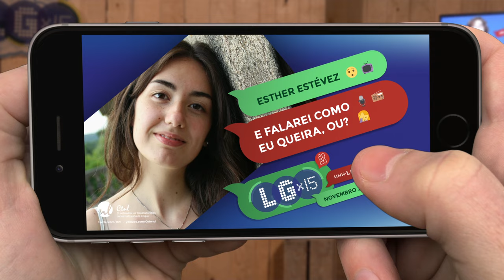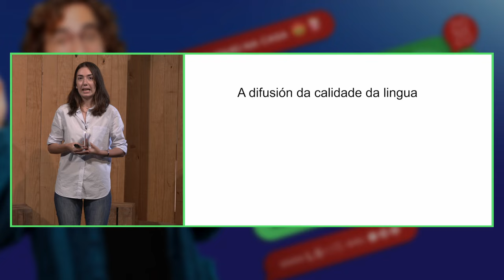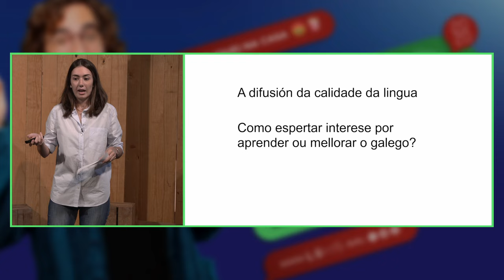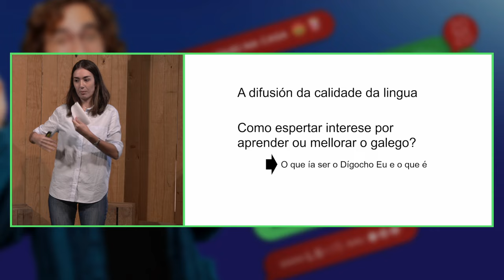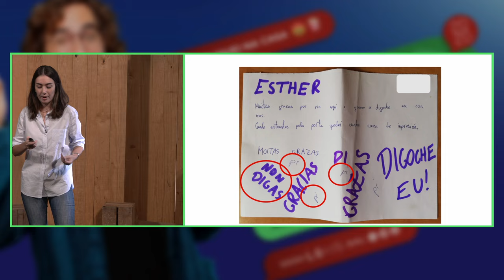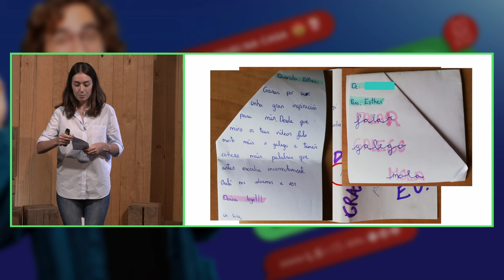E falarei como eu queira, ou? | Esther Estévez | LGx15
Intervención de Esther Estévez no LGx15 de 2020
Dende que comezamos co Dígocho Eu vivo nunha guerra constante comigo: intento corrixirme e usar o máximo vocabulario normativo para dar exemplo, e por outra parte, fágome correccións cando digo algo que pode deixar nun segundo plano os meus trazos dialectais. En calquera caso, creo que temos moitísima sorte por ter tal riqueza na nosa lingua e ao mesmo tempo tamén penso que temos sorte por ter dicionarios aos que acudir cando temos dúbidas sobre o estándar. Así que, loxicamente, nunca direi “non digas” con algo que teña que ver cos trazos dialectais. Pero non debemos usar isto para xustificar o “pois eu sempre o dixen así e non o vou corrixir. Falarei como eu queira, ou?”.

O proxecto do Dígocho Eu ensina galego normativo e intenta facelo atractivo. É importante ensinar galego para depuralo un pouco de castelanismos, pero tamén para que se lle colla cariño e se fale moito máis.

Facer atractivo aprender galego é difícil porque facer atractivo aprender case calquera cousa é difícil. Cando comezamos con este proxecto non sabiamos que acabaría collendo a forma que ten. Nós mesmos tivemos que aprender a como espertar interese pola lingua. Hai moitas formas, pero a máis destacable é que sempre intentamos xogar co factor sorpresa para fuxir o máximo posible dos libros de texto.
Son Esther Estévez, teño 22 anos e son de Verín. Traballo no departamento de Contidos Web da TVG dende setembro do 2019 e son a do DígochoEu dende xaneiro de 2020.

Estudei Xornalismo en Santiago de Compostela. Fixen prácticas nos informativos da Radio Galega no verán do 2018. Nese inverno estiven como voluntaria no equipo de comunicación do Festival Internacional de Curtas de Verín e entre abril e agosto do 2019 fixen prácticas en Nós Televisión.